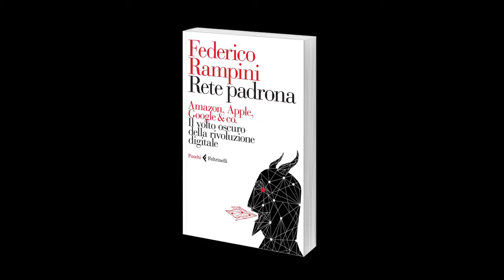Federico Rampini "Rete Padrona" - Parte 1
“Sono i nuovi Padroni dell’Universo. Ognuno di noi deve conoscerli per imparare a difendersi.” Il nuovo libro libro di Federico Rampini. In uscita il 3 settembre. Per saperne di più: